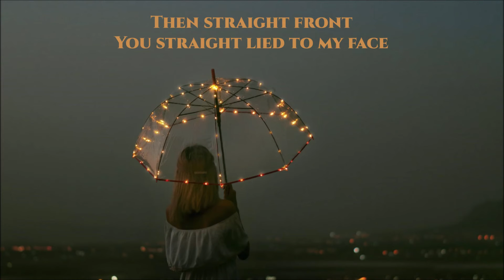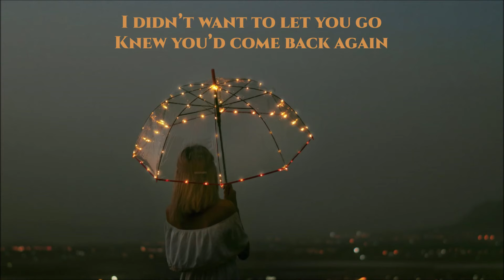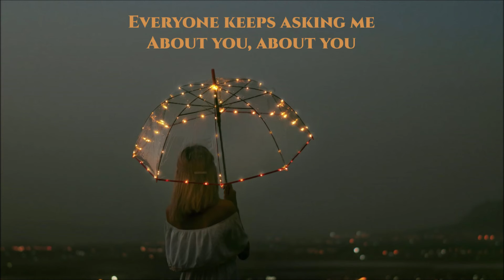Sik World - About You (Lyrics)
Lyric video ✍️📋🎼
Sik World - About You

Cuz everyone keeps asking me
About you, about you
How do i explain to them
That we do not make sense
that we didn’t make sense

Girl i hate thinking about you
I always dream about you
I know i’m not same
Fuck i can’t be me without you
It’s fucked up, just fake love
You played me, you played us
You caved in, I gave up
You played games
Then straight front
You straight lied to my face
But it’s alight, mess with my mind
So long as i stay, this girls is insane
I left but couldn’t escape
I saw thru your twisted ways
I ran fast, didn’t look back
But tell the world i’m to blame, now

I didn’t want to let you go
Knew you’d come back again
Saw you losing control
Don’t act like you don’t know
When you manifested this
Cuz i said, Don’t play games
Your gunna see, let a stranger
In your house but he wasn’t me
I finally figured out, I was deceived
Now i’m laying low
Trying not to grieve when

Everyone keeps asking me
That we do not make sense (How do explain)

Sik World - About You (Lyric Video)